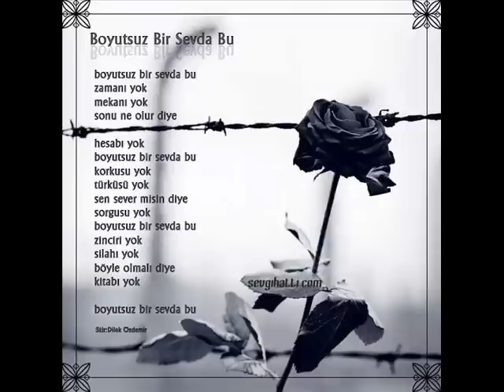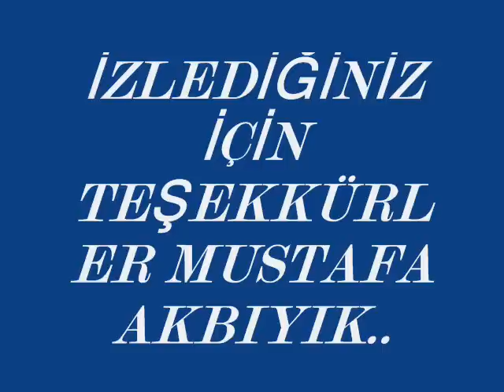MUSTAFA AKBIYIK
sewıpte kavuşamayanlar için mustafa AKBIYIK